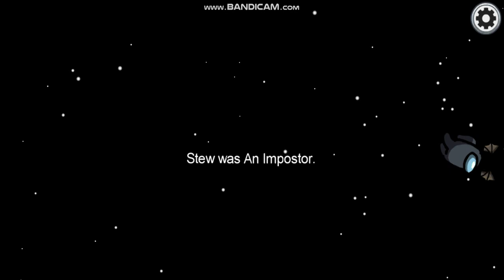AMONG US | HOW TO FAIL | TUTORIAL!!!